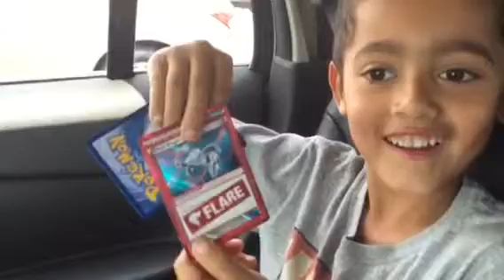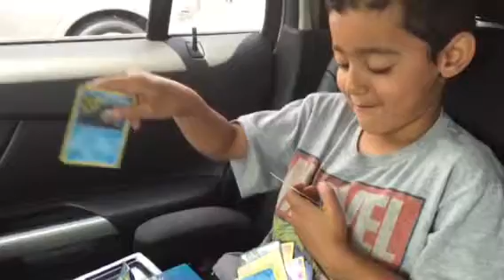Pokemon Surprise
This double Pokemon package comes with a travel binder.